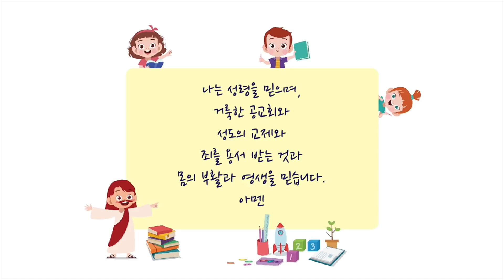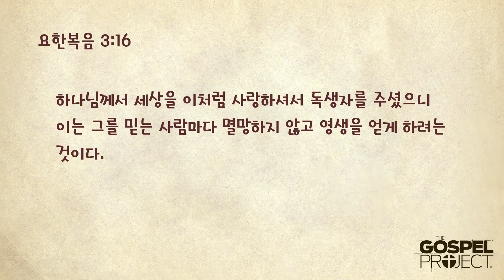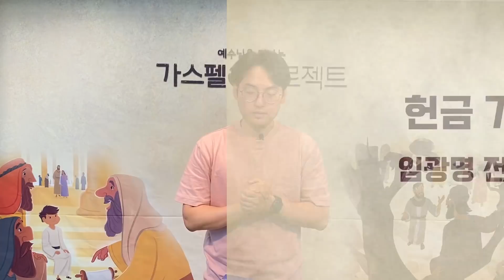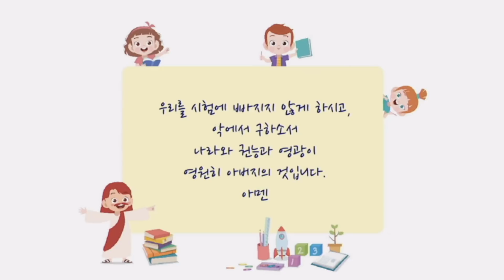20200719 수원차세대 꿈땅 주일예배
[가스펠 프로젝트] 소그룹 가이드 꿈이자라는땅 7과